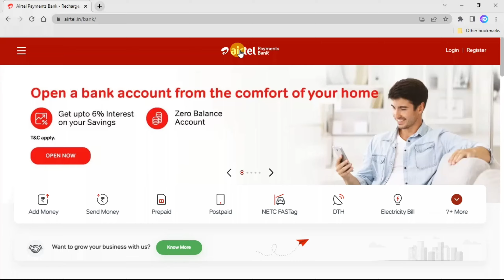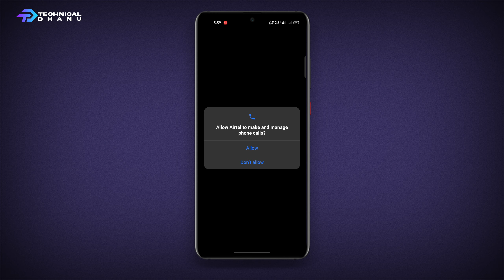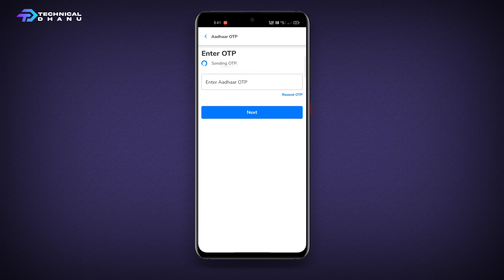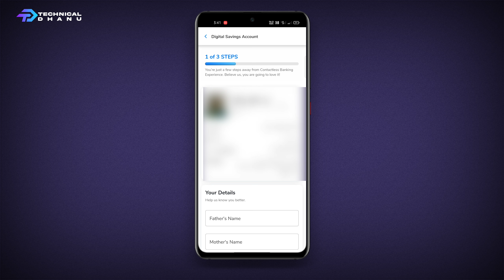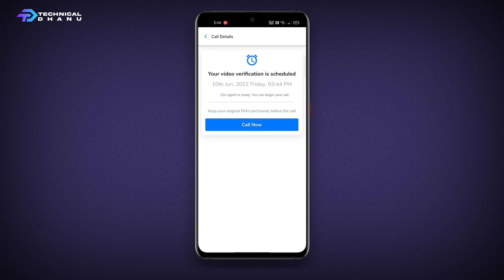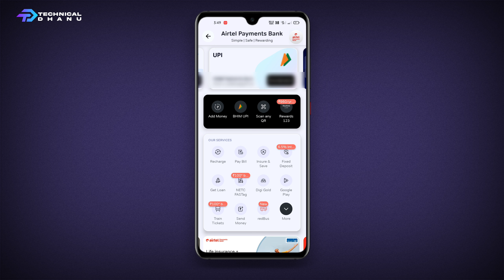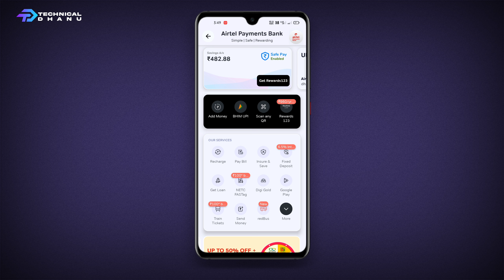Airtel Payment Bank Account Open - How to Open Airtel Payment Bank Account Online | Zero Balance A/c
Account Opening Link- /airtel-payment-bank-account-open-online/

Related Bank Account Opening Video:-

Related Topic:-
airtel payment bank account open debit card coming soon problem
airtel payment bank zero balance account
airtel payment bank zero account opening
airtel payment bank zero balance account kaise khole

 ➡Created By:

Dhanurya Deep